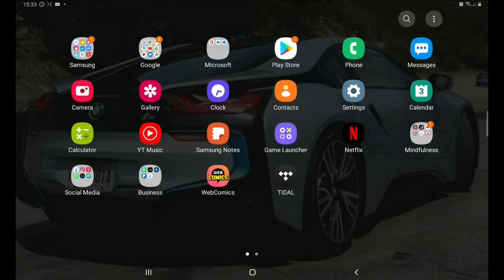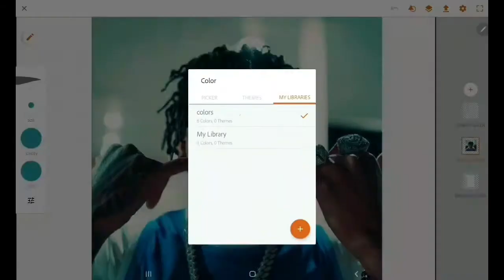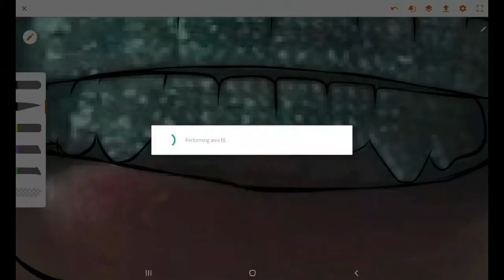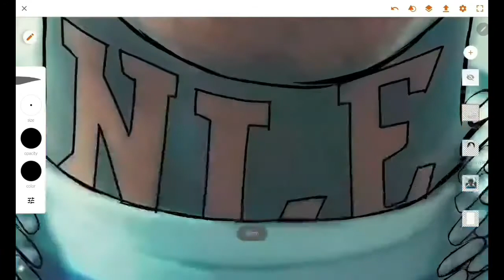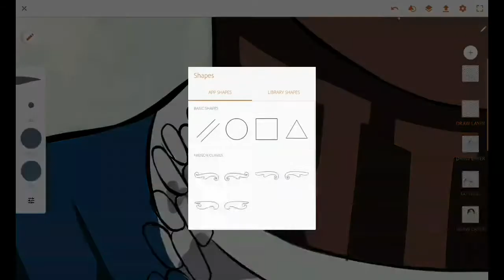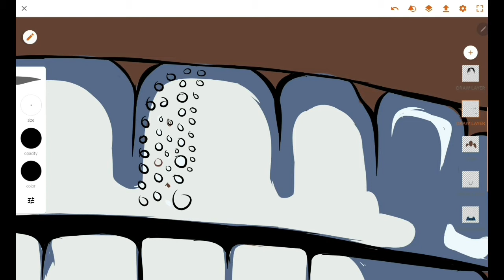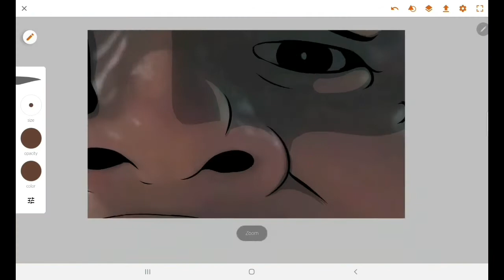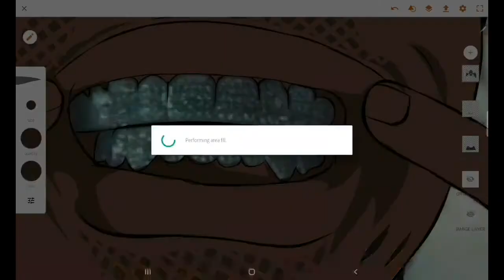Drawing NLE Choppa - Final Warning Cover art using Adobe Draw | Speed Art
Hope you enjoyed the video or learned a thing or two from it.

App Used➡️ ADOBE DRAW ILLUSTRATOR